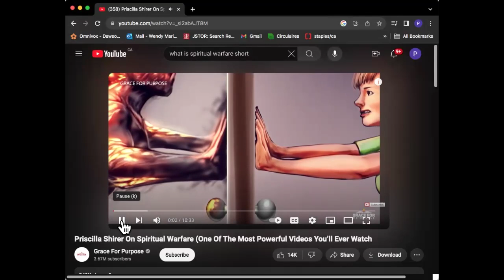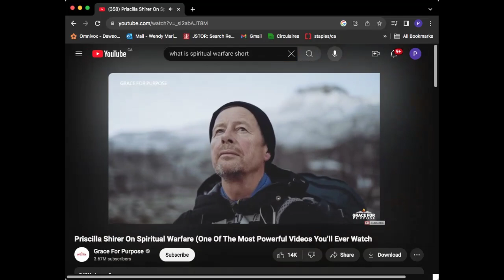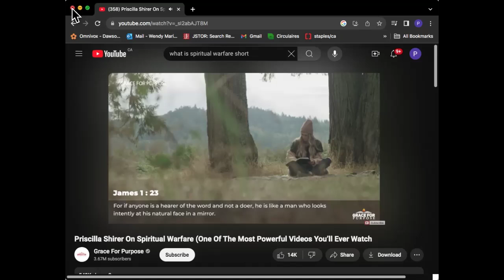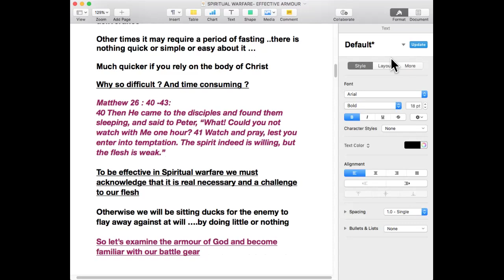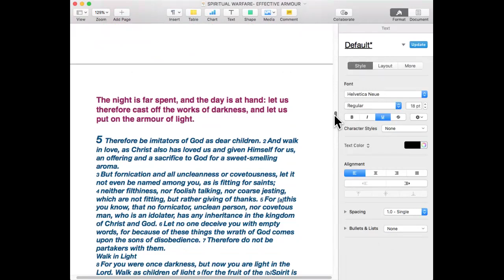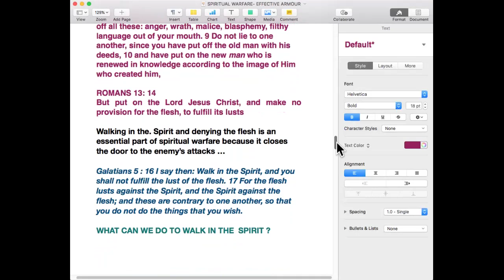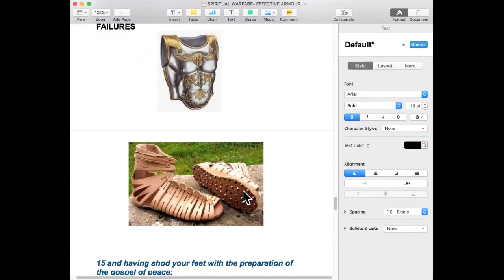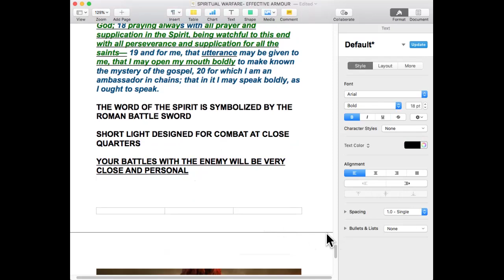Spiritual Warfare Up Close And Personal | Tuesday Bible Study | July 23rd, 2024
Welcome to The House Montreal Bible Study! We are so delighted to have you with us and pray that this study will bless you. This Bible Study Replay is on the intimate details of Spiritual Warfare.

We'd love to hear from you and if you'd like to join us in our next zoom study, - Be blessed!